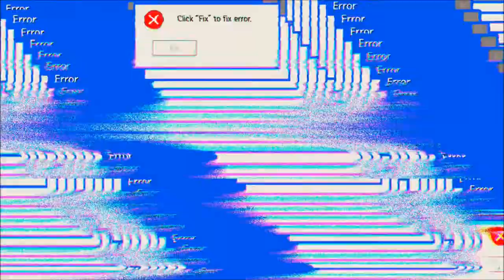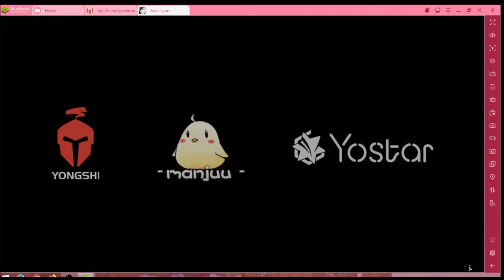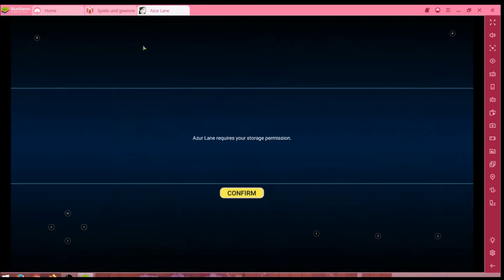Azur Lane #27.03 JndT (BlueStacks)